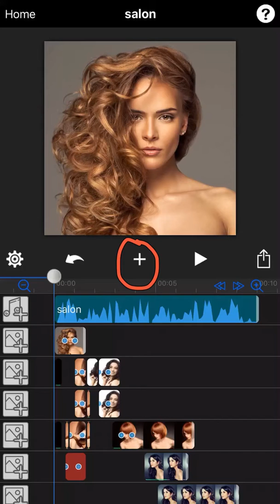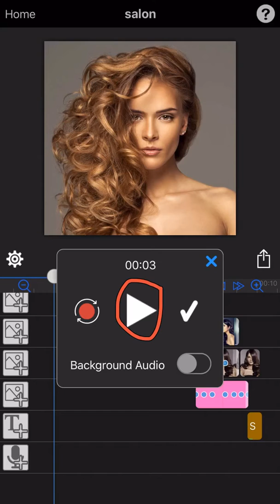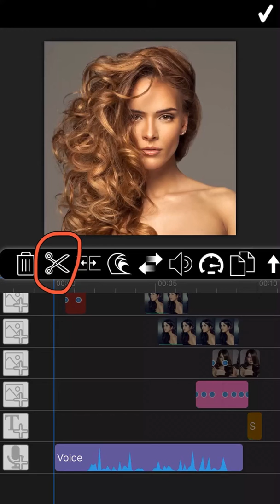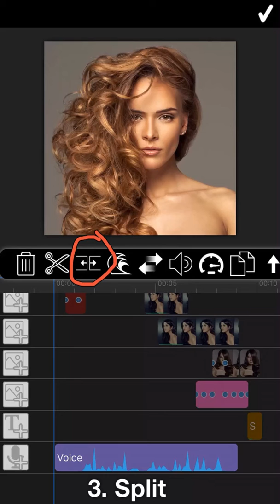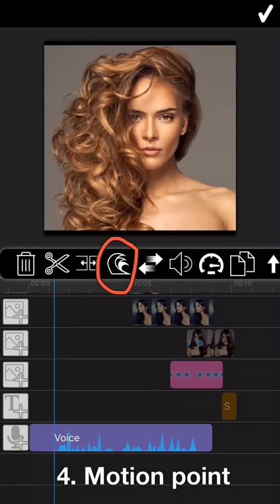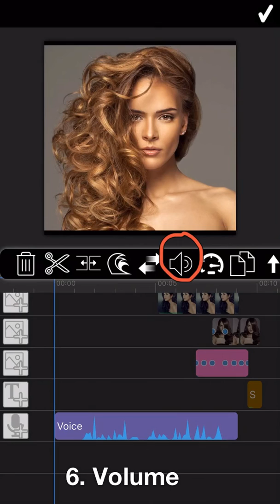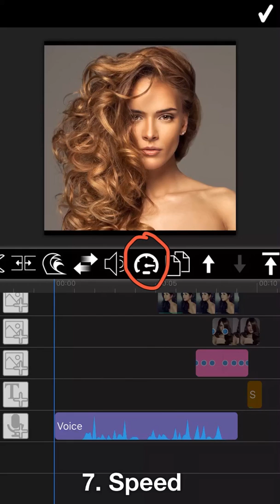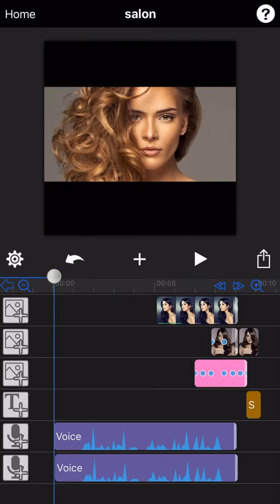How to record yr voice and edit yr recording?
MovieSpirit tutorial